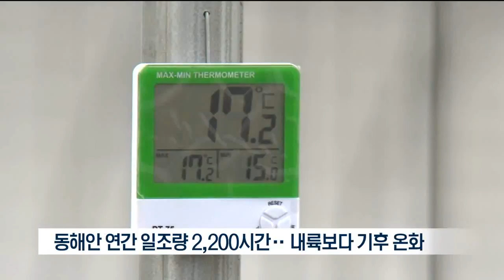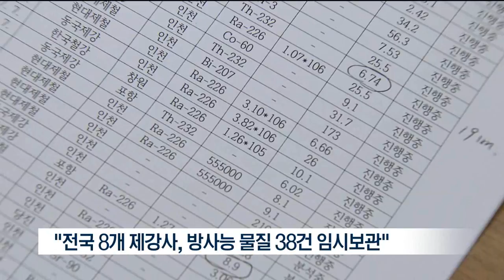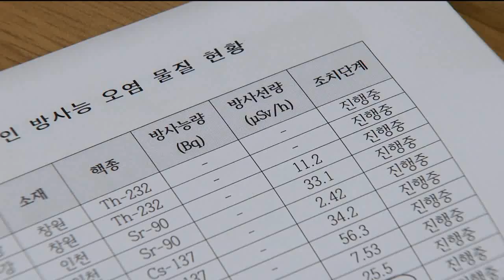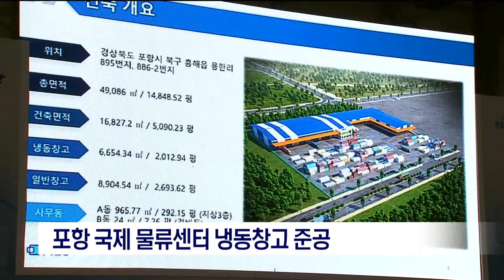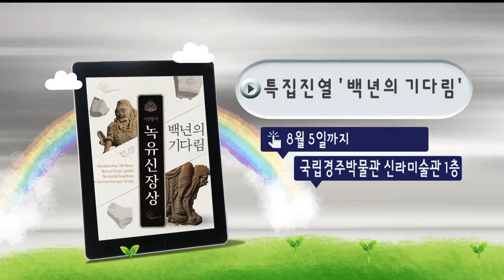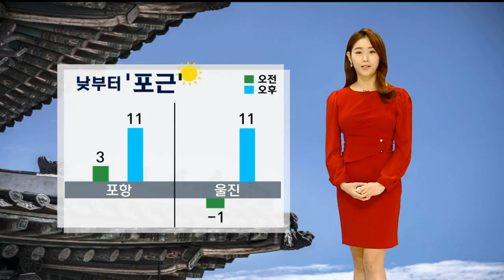[포항MBC뉴스] 2018년 03월 16일 뉴스데스크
[포항MBC뉴스]타이틀+예고
[포항MBC뉴스]포항에서 첫 바나나 재배 시도-김기영
[포항MBC뉴스]포항서 99번째 여진
[포항MBC뉴스]대웅파크맨션 정밀점검 E등급..이주 대상 추가
[포항MBC뉴스]제강공장 방사능물질 방치-장성훈
[포항MBC뉴스]한국당 광역단체장 대구.경북만 경선 확정
[포항MBC뉴스]봄철 논밭두렁 소각 '득보다 실'-엄지원
[포항MBC뉴스]포항 국제 물류센터 냉동 창고 준공
[포항MBC뉴스]문화광장 지진 상처 딛고 '다시'-장미쁨
[포항MBC뉴스]김응규 도의회 의장 사직.. 부의장 대리 체제
[포항MBC뉴스]데스크날씨-안수진